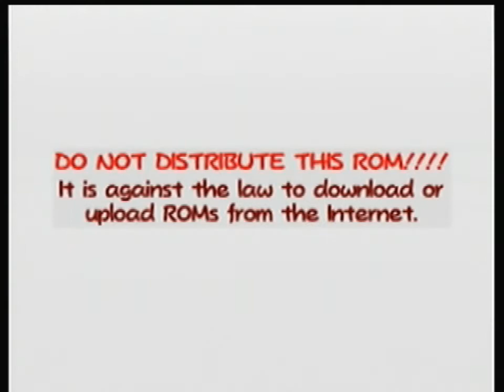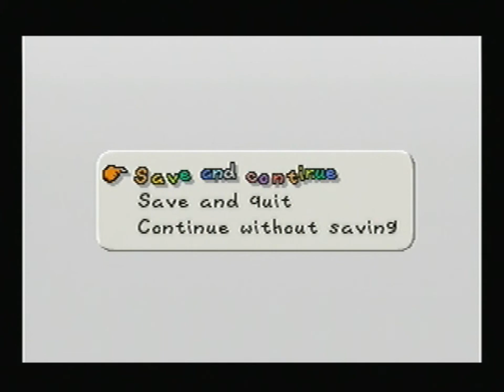Bowser's Dark Story Walkthrough Part 01 (Real Hardware)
Walkthrough of Bowser's Dark Story on Real N64 Hardware using Everdrive 64
Part 01
Prologue